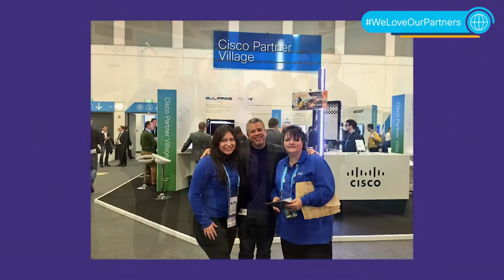From the DevNet Create 2020 archive: Mohammad Abdel-Khaliq interview with Silvia for DevNet Create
Who helped you in your career, when you didn't even realize that you needed help?  Hear this special story, about the early days of DevNet, and the power behind the community building that took over the programming world.

Thank your mentor! Silvia Spiva thanks Mo Abdel.